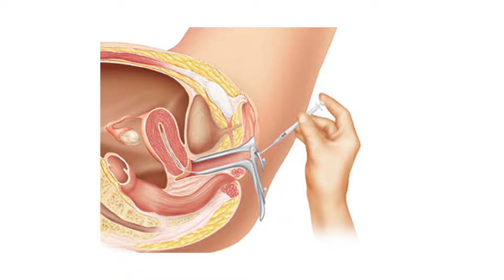Dr. Gautam Allahbadia educates about Intrauterine Insemination.